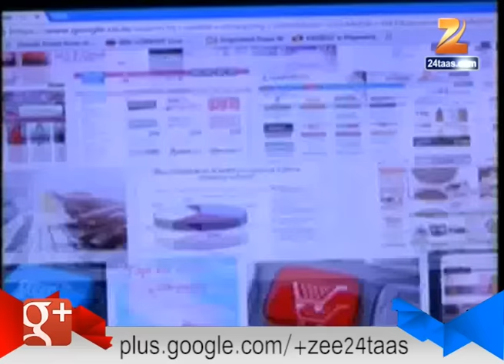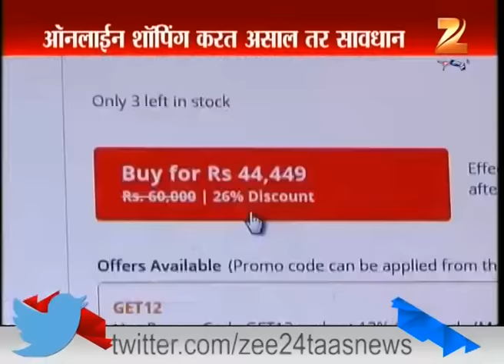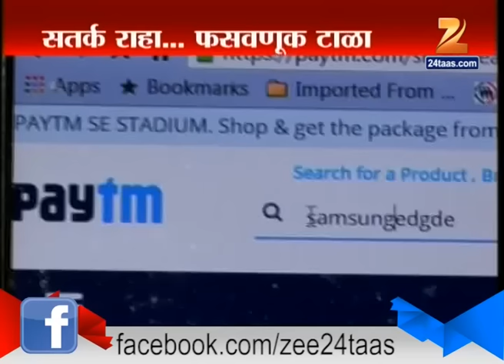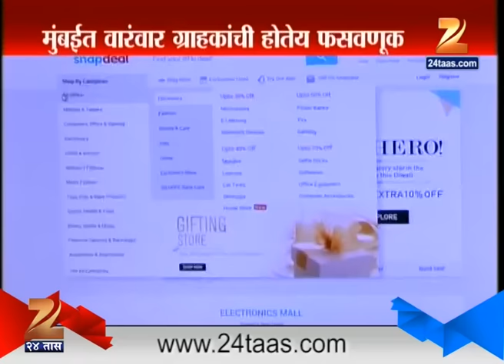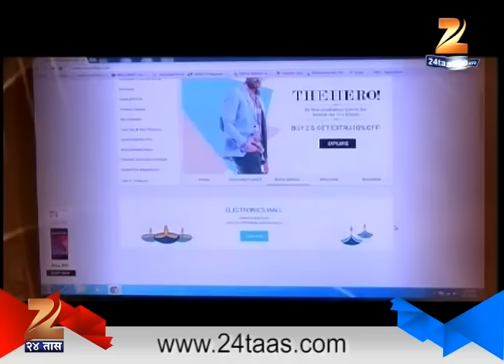Online Shoping Take Care 22nd October 2015